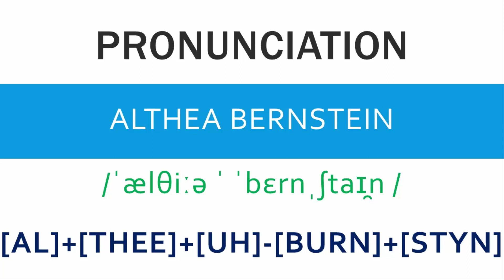How to pronounce Althea Bernstein - Speak Right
In this video we will learn how to say Althea Bernstein or how to pronounce Althea Bernstein.

Althea Bernstein is a bi-racial woman from Madison, Wisconsin, who says she was attacked by four white men who set her ablaze. She said one of the white men threw a liquid and a flaming lighter at her while she was sitting in a car at a local intersection, burning her face.